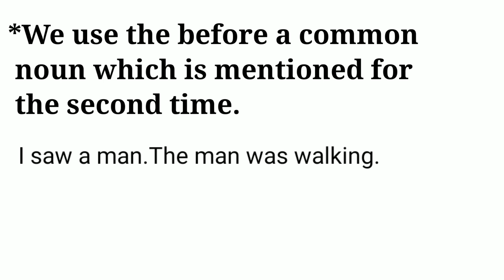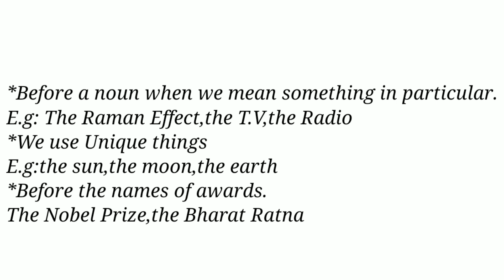About article/use of the article